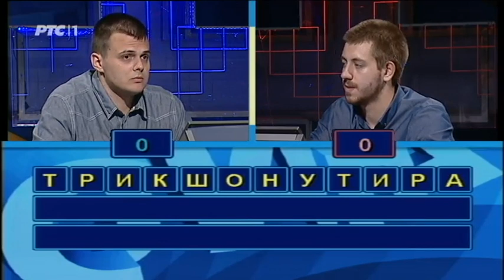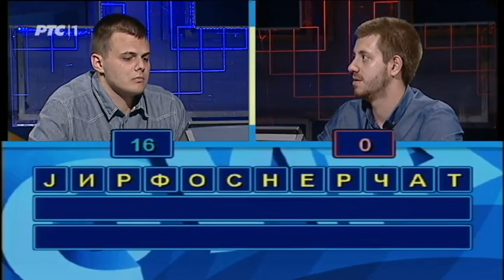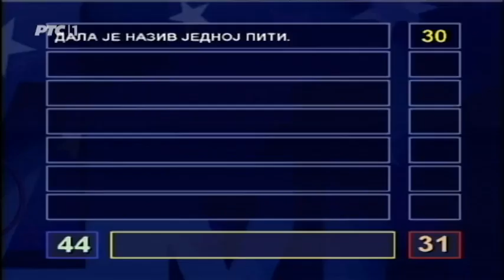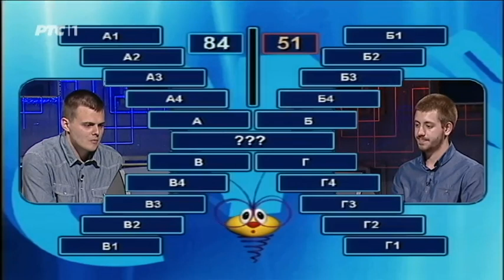Slagalica 05. 10. 2016.